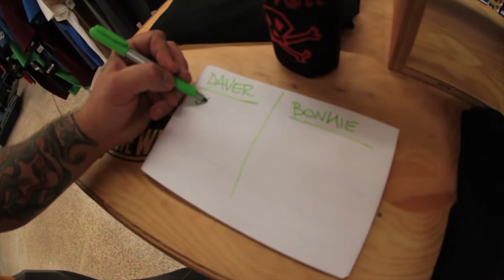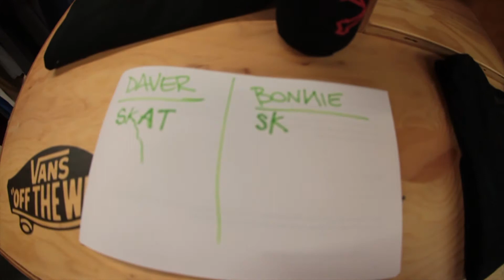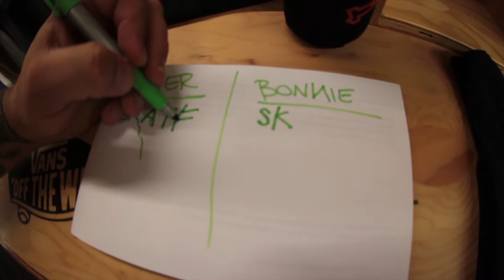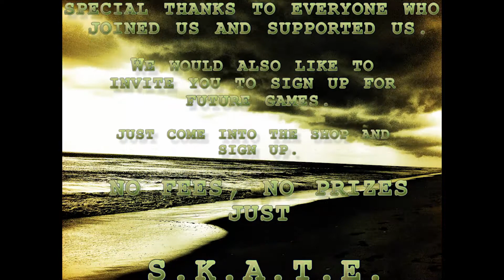S.K.A.T.E. Nights Episode 6 (Daver vs. Bonny)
Undercover Skate Shop in Fort Pierce Florida hosts an open S.K.A.T.E. night once a week. . You should sign up.

twitter= @SkateUndercover ( case sensitive)